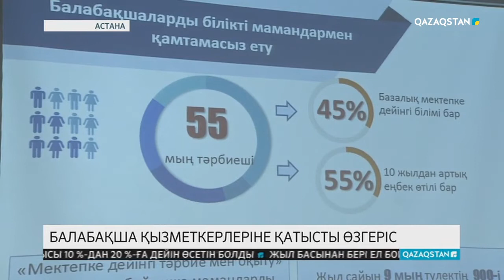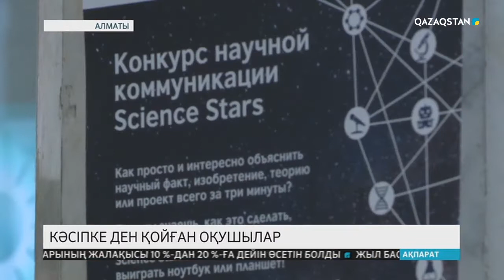31.10.2018 - Ақпарат - 09:00 - Алматыда мектеп оқушылары арасында бизнес фестивалі өтті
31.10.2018 - Ақпарат - 09:00 - Алматыда мектеп оқушылары арасында бизнес фестивалі өтті